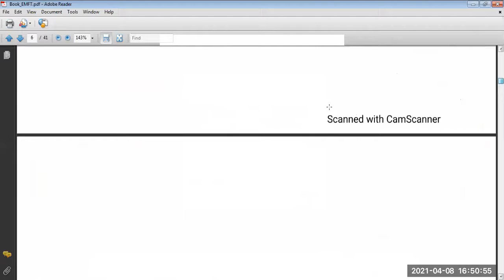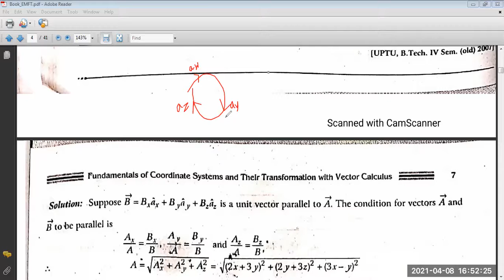Unit 1 Tutorial No 1 Part 2 08 04 2021 EC 63